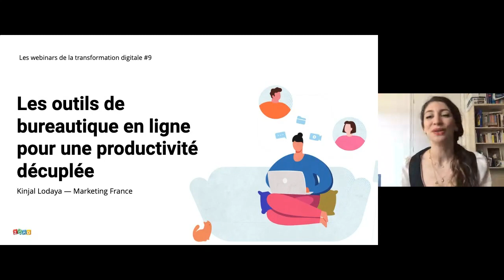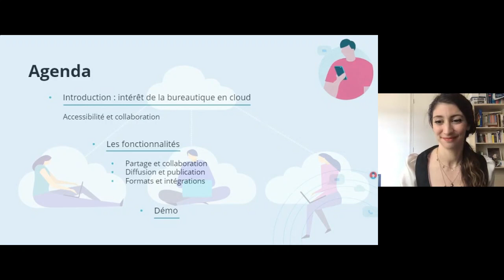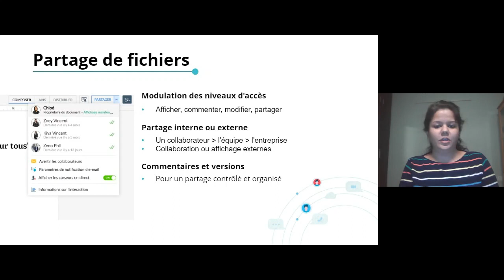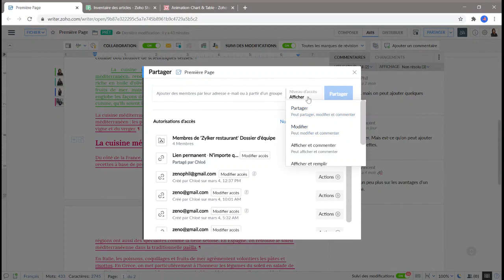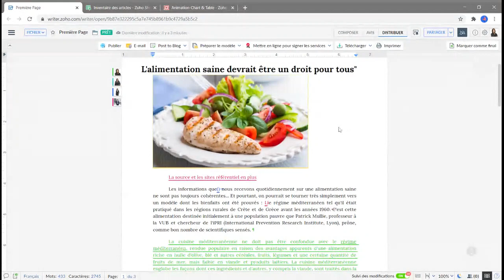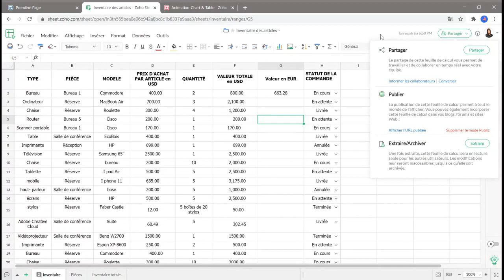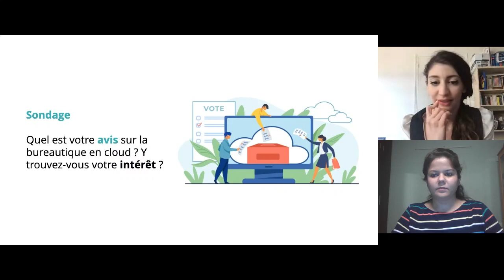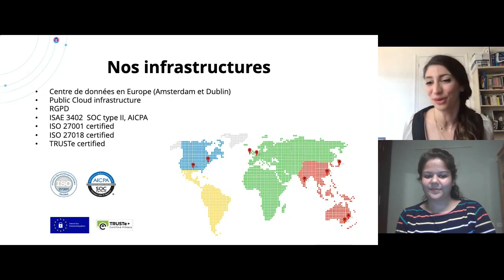Les outils de bureautique en ligne pour une productivité décuplée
L'avantage de la bureautique en ligne est très concret lorsqu'on pense à une journée de travail ordinaire : entassement des pièces jointes téléchargées, fichier en lecture seule ou dédoublé, pléthore de versions... le cloud résout cela grâce à son instantanéité et surtout, à la part belle faite à la collaboration pour que tout le monde travaille sur un même document, quelle que soit sa nature. Surtout lorsque l'optique du partage, pour une signature électronique ou une diffusion, est au coeur de sa pensée.
Venez découvrir comment nos outils Writer, Sheet et Show vous permettent de poursuivre votre activité quotidienne... en amélioré ! Poursuivez le principe de la digitalisation en pas-à-pas !